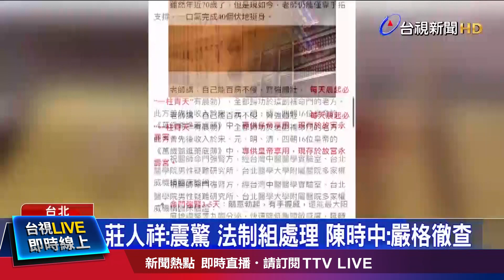男大生擦撞超跑遭毆未脫險 母淚「世界都崩了」【發燒話題】-20211110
(00:00)開車擦撞瑪莎拉蒂 男大生遭暴打未脫險
(02:38)莊人祥替壯陽藥背書？ 離譜廣告盜用肖像
(04:39)鼓勵打疫苗！醫建議辦抽獎 「最低100萬獎勵金」
(06:56)雪山飄入冬初雪！ 登山客嗨翻「像暴風雪」